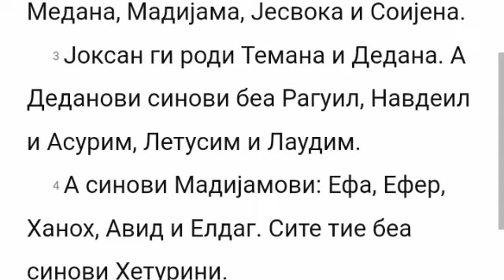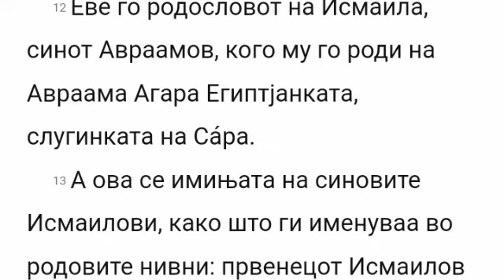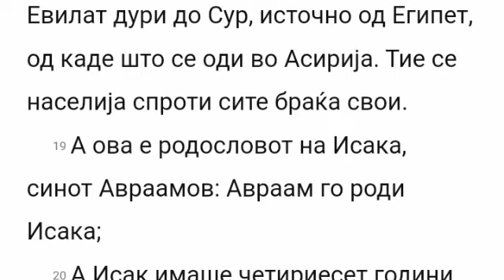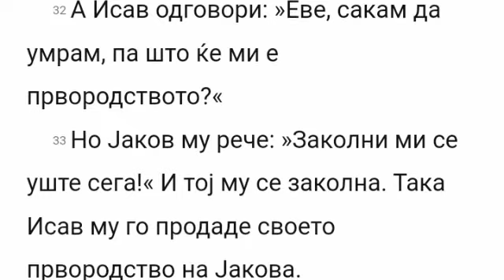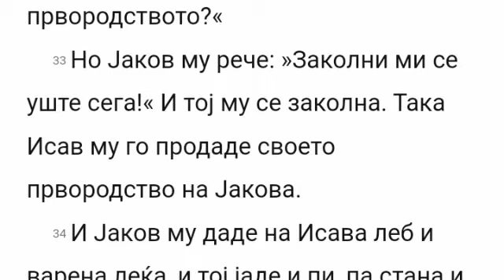Biblija na Makedonski - Bitie 25